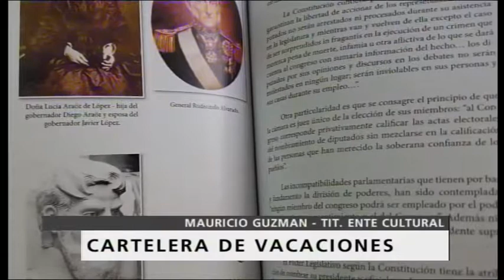Prof. Mauricio Guzman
Nos vino a presentar la cartelera de vacaciones